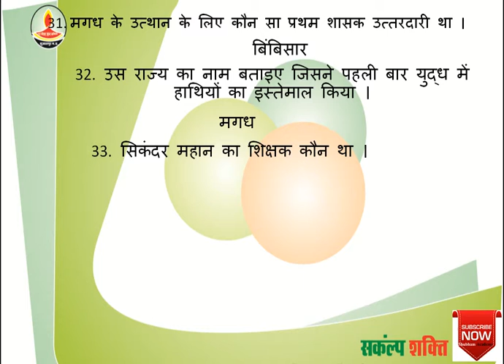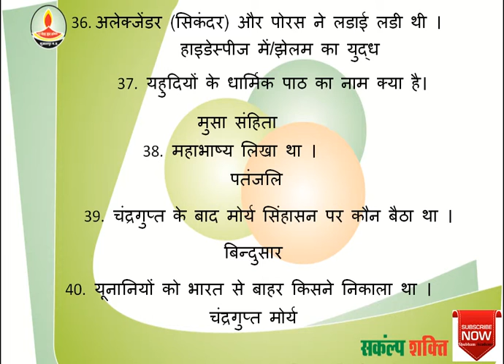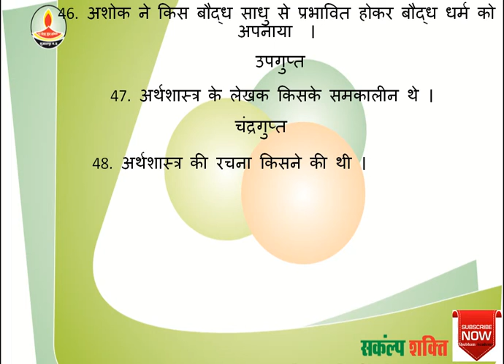gk history in hindi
samany gyan